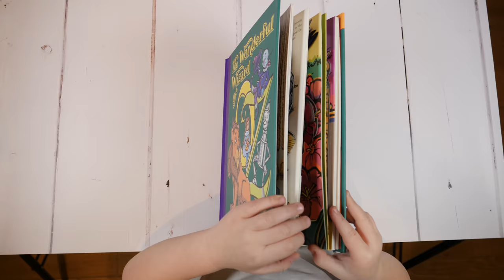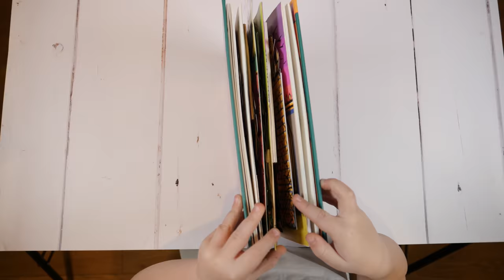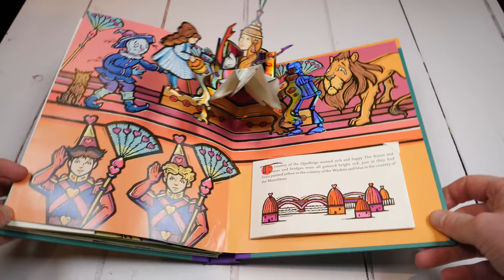The Wonderful Wizard of Oz Pop-up book by Robert Sabuda - Children's Book Review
Robert Sabuda's pop-up books are so out of this world so I want to go crazy and buy them all. We have started with The Wonderful Wizard of Oz because for a while it has been Alex's most often picked story for mummy to read to him. The book is just stunning where fairy tale literally jumps at the reader with different actions. Alex loved having his own green sunglasses that made him live the story from the book. He hasn't been scared away with a big volume of text as all texts are hidden in specially designed flips with small surprise pop-ups, so he loves exploring and reading the book on his own.
My main topics include: unique, creative, educational toys for kids, kids science experiments, fun educational activities, must have products for children, kids fashion, dad’s lifestyle, children friendly places to go.